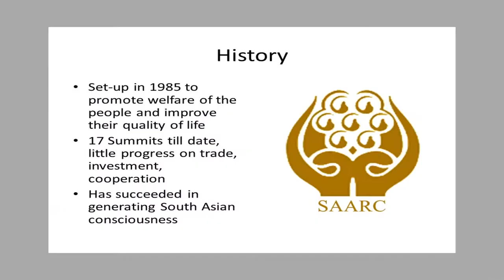Professor Dr. Shofi Ahmed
Lecture on 'the problem of our education system.'